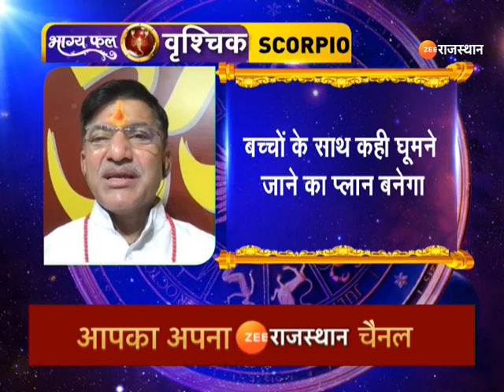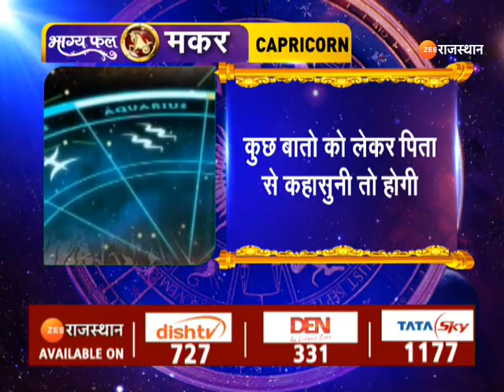Aaj Ka Rashifal | आज कैसा रहेगा आपका दिन | Daily Horoscope | 11 October 2022 | Today Rashifal News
जानिए आज कैसा रहेगा 12 राशियों का राशिफल ?